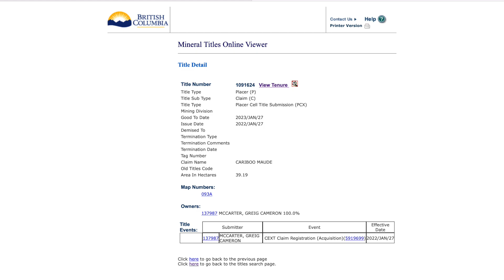BC Placer Claim Giveaway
For this, the first person to provide me with pictures of the claim or $200 CDN via PayPal plus their BCID and I will transfer ownership of these two cells to them.  Look at the top pinned comment to see if it is still available.

Please note that a valid BC Free Miner Certificate is required from you before any title transfer can occur.  If you would like more information on acquiring a FMC see BC MTO website.

In accordance with BC Mineral Tenure Act Section 60.2 - This property is offered for mining purposes only and ownership of the title does not include ownership of the surface rights or the right to use the surface for residential or recreational purposes.